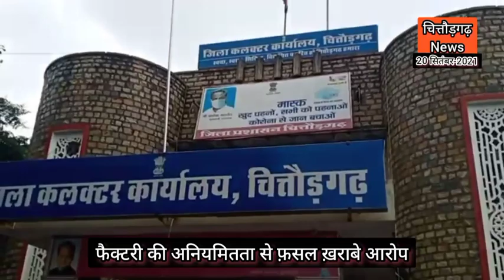फैक्ट्री के ख़िलाफ़ किसानों ने भरी हुंकार, विषैली गैसों से फ़सलें हुई खराब, बारिश के बीच प्रदर्शन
चित्तौड़गढ़ ज़िले कपासन उपखंड के सिंहपुर के निकट हाइवे पर स्थित खाद बनाने के वाली गणपति फैक्टरी ने आसपास के किसानों व ग्रामीणों का जिला मुहाल का रखा है। यहाँ आये दिन कभी केमिकल युक्त पानी नालियों से बहता है तो कभी केमिकल की विषैली गैस पर्यावरण नके साथ साथ ग्रामीणों के पशुधन को नुकसान पहुचाती हैं सोमवार एक इस फैक्टरी के खिलाफ सिंहपुर व आसपास के आधा दर्जन गांव के किसान बारिश के बीच ज़िला मुख्यालय बड़ी संख्या में पहुँचे मामला था गणपति फैक्टरी से निकलने वाली ज़हरीली गैसों से फसलों का ख़राब होना। यहां किसानों ने फैक्टरी प्रबंधन के रवैये के खिलाफ प्रदर्शन भी किया और अपनी समस्याओं के समाधान के लिए ज़िला कलेक्टर को ज्ञापन सौंपा। साथ कि किसानों का कहना था कि फैक्टरी प्रबंधन खराब हुई फसलों का मुआवजा दे नहीं तो 3 दिन बाद बड़ा आंदोलन देखने को मिलेगा।